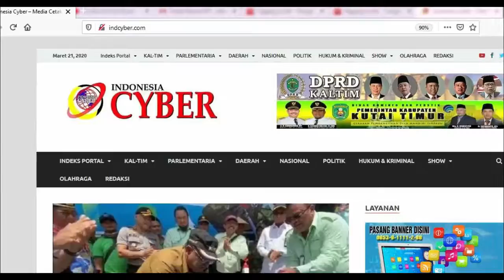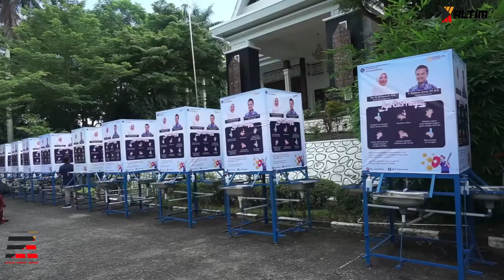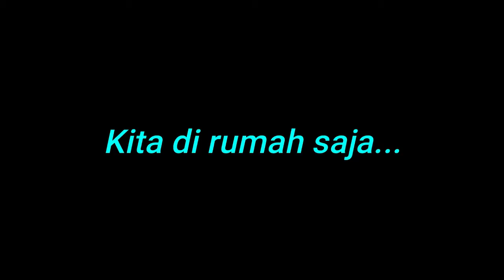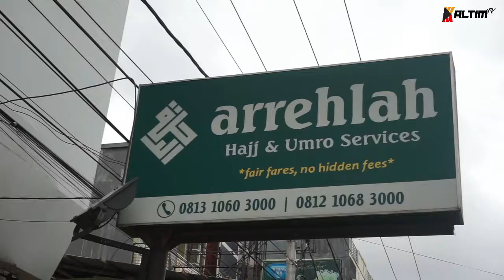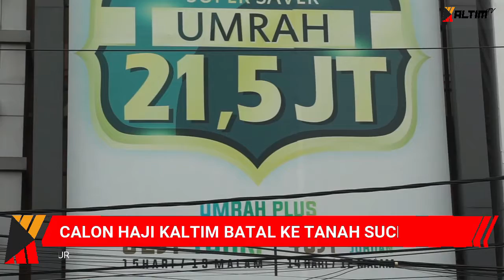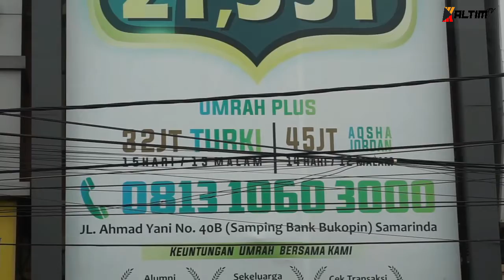REDAKSI 33 | 7 JUNI 2020